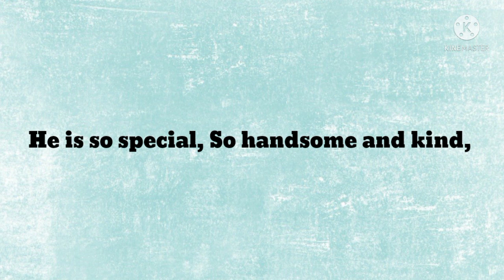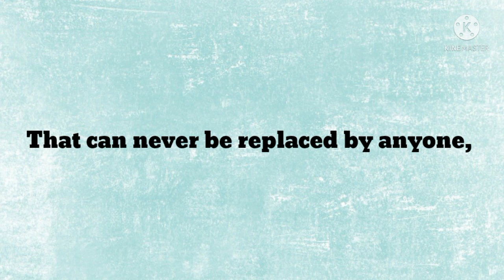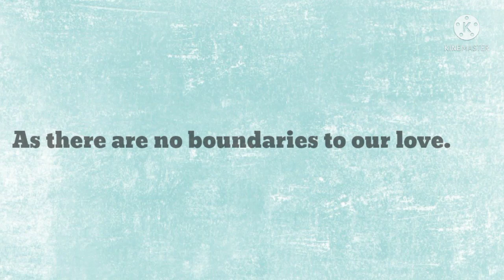DM to DF ❤️ His Smile Is So Beautiful that I Could 🦋 Love Message From Divine Masculine